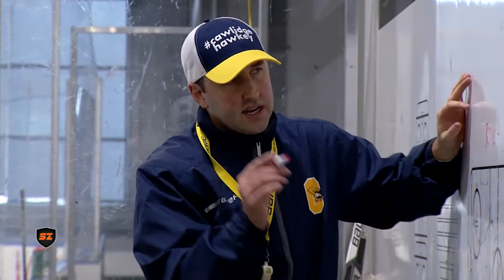Men's Hockey: Canisius